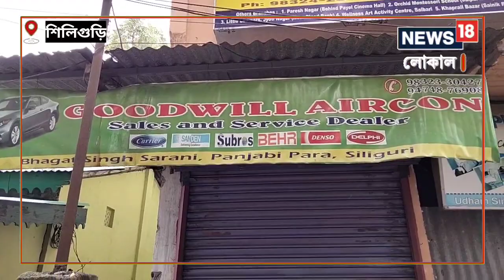Siliguri News: সেনার গাড়ির এসিতে গ্যাস ভরার সময় বিস্ফোরণ কাণ্ডে কড়া পদক্ষেপ পুরনিগমের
যে দোকানে গ্যাস ভরার কাজ হচ্ছিল, সেই দোকানের কোন সরকারি বৈধতাই ছিল না। এমনকি ছিল না কোন ট্রেড লাইসেন্সও। পৌরনিগমের নাকের ডগা দিয়ে চলছিল ওই অবৈধ কারবার।,Army Car| Blast| AC| Siliguri Corporation|